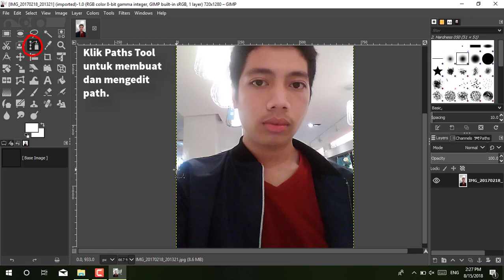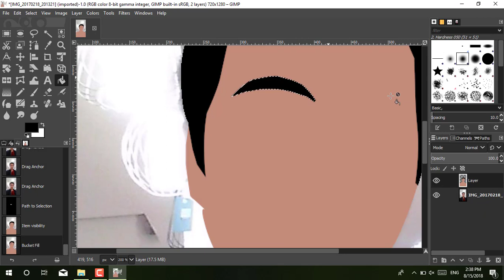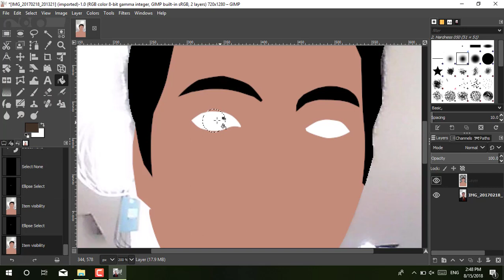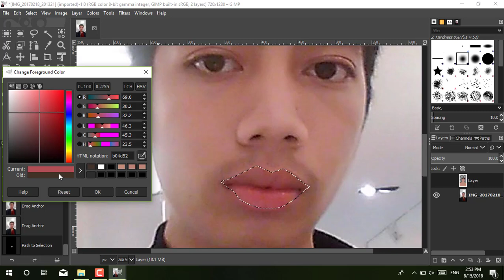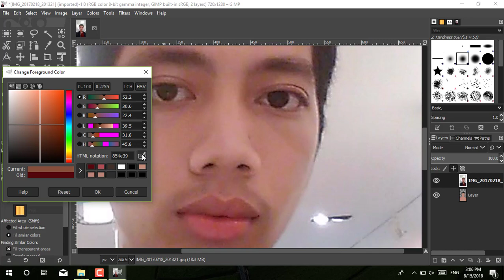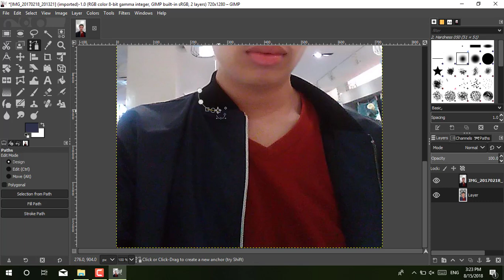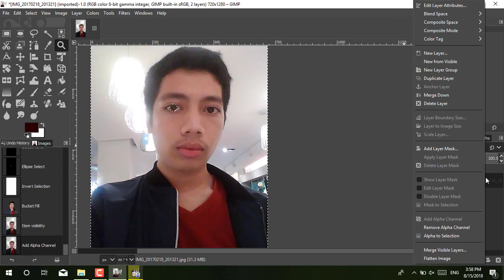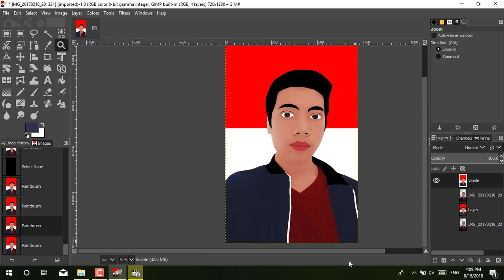ᬘᬭᬗ᭢ᬳ᭢ᬳ᭢ᬧᬓ᭄ᬓᬃᬢᬸᬦ᭄ᬳ᭢ᬗ᭄ᬕ᭡ᬦ᭄‌ GIMP《How to make Cartoon Effect with GIMP》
ᬘᬭᬗ᭢ᬳ᭢ᬳ᭢ᬧᬓ᭄ᬓᬃᬢᬸᬦ᭄ᬳ᭢ᬗ᭄ᬕ᭡ᬦ᭄‌ GIMP
Cara Membuat Cartoon Effect dengan GIMP
How to make Cartoon Effect with GIMP